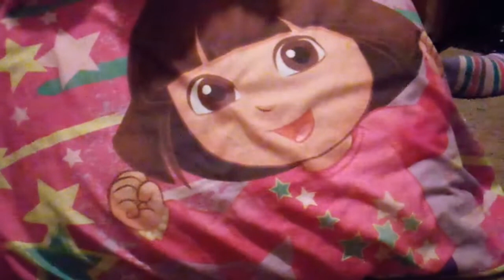An Apology/The Future of this Channel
Don't mind my voice, I'll barely implement into my videos